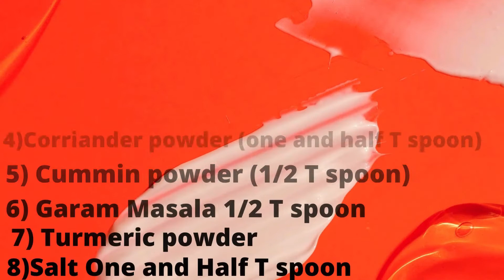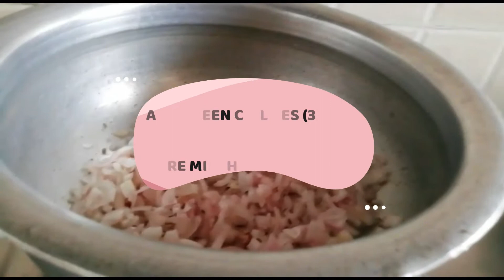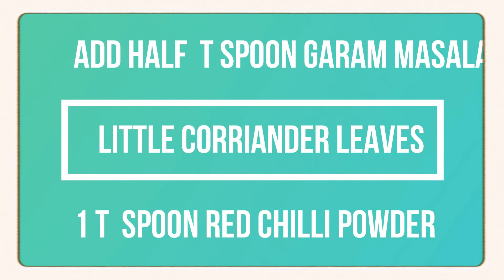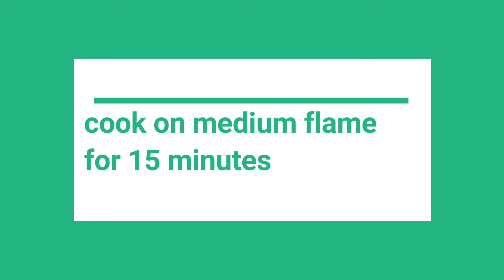MENTHIKURA CHICKEN (TELUGU )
HOT AND SPICY HOME MADE HEALTHY NON VEG INDIAN FOOD